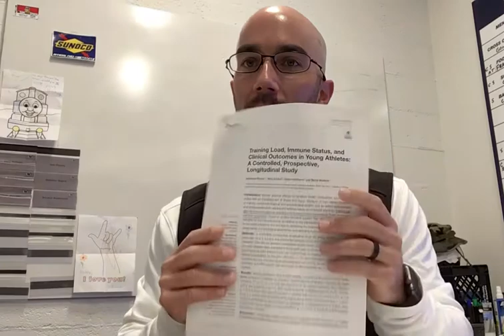Athletic and Academic Stress? Focus on health and lifestyle!